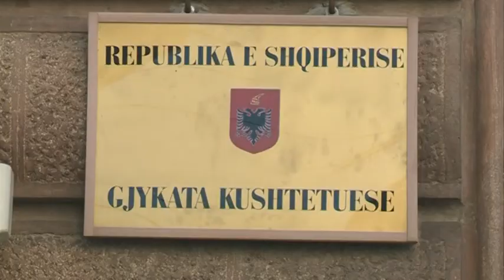NISHANI KONSULTIME PER KREUN E KUSHTETUESES ABCNews 8 Tetor 2013